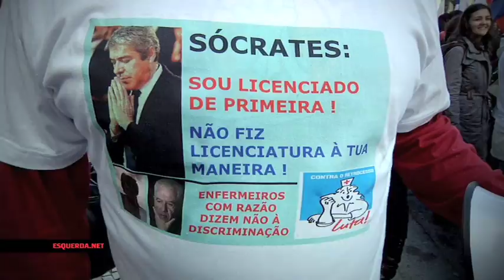ESQUERDA.NET | Manifestação dos Enfermeiros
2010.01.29 | Cerca de 15 mil enfermeiros manifestaram o seu protesto contra o governo numa marcha que percorreu Lisboa. Defendem o direito do reconhecimento profissional que tem vindo a ser adiado à mais de 10 anos.